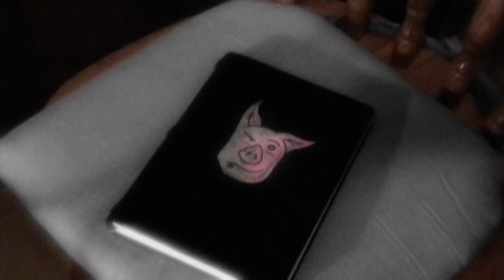Peter Pig Power [11/12]